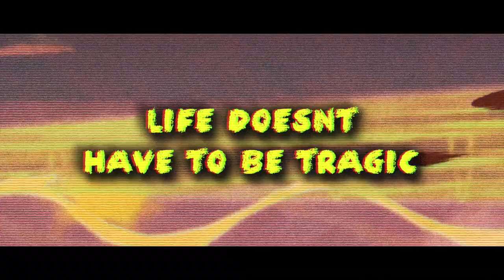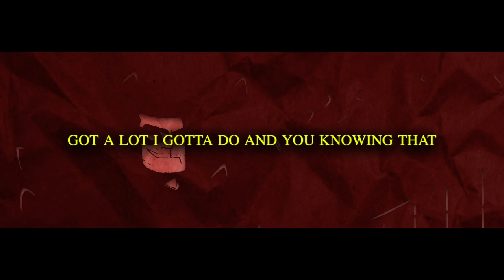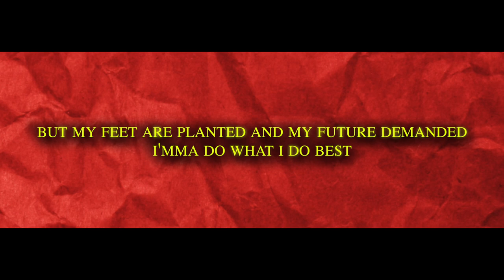THE SPECTACULAR SPIDER-MAN SONG - "STATIC!" | McGwire [SPIDER-MAN]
spectacular spider-man song!

Collabs► I dont think I’m ever gonna make it Shwabadi I’m so sorry man

LuDenCer
Soul Dragpn
MC BEST DAY EVERRRR
isa21k

ABOUT THE SOURCE MATERIAL
the spectacular spider-man song is this is what it is is a spider-man song spiderman song, spider-man vs doc ock spectacular spider-man vs electro

The Spectacular Spider-Man is an American superhero animated television series based on the Marvel Comics character Spider-Man, produced by Adelaide Productions, Culver Entertainment & Sony Pictures Television in association with Marvel, and developed for television by Greg Weisman and Victor Cook. In terms of overall tone and style, the series is based principally on the Stan Lee, Steve Ditko and John Romita Sr. era of The Amazing Spider-Man comics, with a similar balance of action, drama and comedy as well as a high school setting. However, it also tends to blend material from all eras of the comic's run and other sources such as the Ultimate Spider-Man comics by Brian Michael Bendis & Mark Bagley, and Sam Raimi's Spider-Man film series.[1]